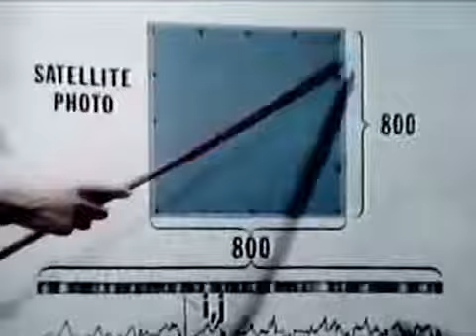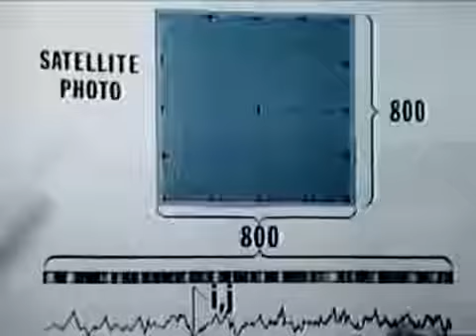SATELLITE METEOROLOGY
A look at space based meteorological photography. Focuses on identification of tropical storm formation and upper air wind movements using satellite still .

Satellite Meteorology: Storms & Wind - 1971 Weather Forecasting Documentary - WDTVLIVE42 A look at space based meteorological photography. Focuses on .

SATELLITE METEOROLOGY - Department of Defense 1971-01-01 - DOD PIN 30103 - DISCUSSES WIND MOVEMENTS IN UPPER AIR AND FORMATION OF .

Department of Defense - DISCUSSES WIND MOVEMENTS IN UPPER AIR AND FORMATION OF TROPICAL STORMS AS DETERMINED BY SATELLITE .